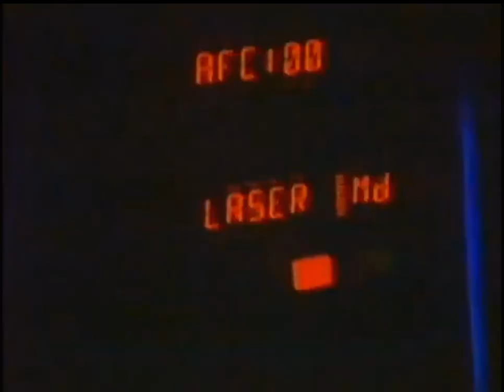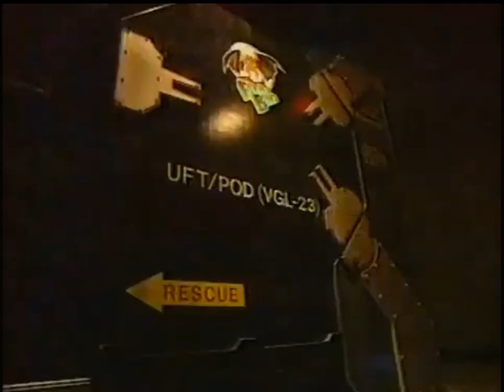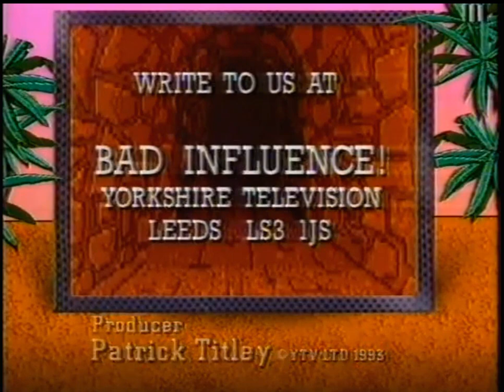17 - Bad Influence! (ТК "CITV", 30.09.1993 года)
Main Review:
- Asterix (SNES)

Features:
- The Amiga CD32;
- Amiga Scrabble challenge and other games based on board games.

Report:
- The Virtual Geographic League
Presented by:
- Violet Berlin
- Andy Crane

American Reporter:
- Z. Wright

Consultants:
- Stuart Disney
- Tim Boone

Original Music:
- Ernie Wood

Studio Manager:
- Graham Baines

Vision Control:
- Roger Sanders

Visio Mixer:
- Jeen Healey

VT Editor:
- Mick Miller

Production Secretary:
- Anna Kost

Floor Manager:
- Val Lawson

Production Assistant:
- Lesley Kirk

Cameras:
- Dave Ramsay

Spend:
John Livesley

Animations:
- Gremlin Graphics

Series Editor:
- Patrick Titley

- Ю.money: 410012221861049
- QIWI: по нику - INQUISITORALEX